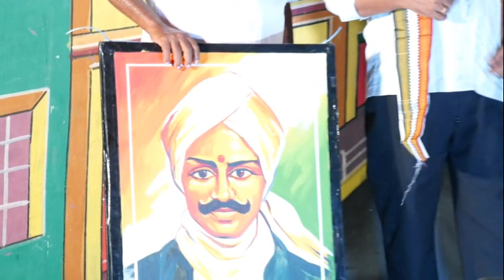தகுதி-2019 பாகம்-12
Stage Drama Village
தொடர்புக்கு ( Contact)
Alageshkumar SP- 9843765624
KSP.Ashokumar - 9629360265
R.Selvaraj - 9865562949